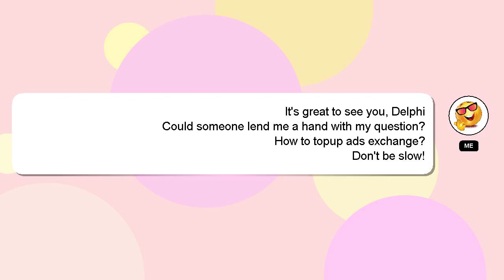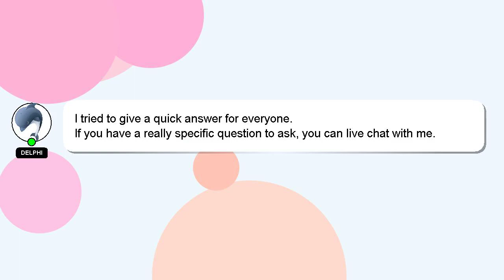How to topup ads exchange?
An introduction to myself in a few words, Hello, I am Delphi. Allow me to support you in answering your questions. - How to topup ads exchange?

If you need more specific information, let me know by leaving a comment or starting a chat. Your answer will be recognized and valued, and I will 'heart' it to show my appreciation.

*2 What we are experimenting :*